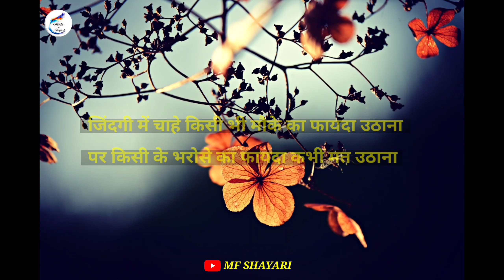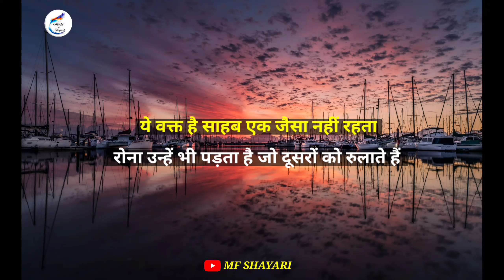Gulzar ki shayari | Sad shayari likhi hui | love poetry | प्यार में धोखा शायरी | Best Shayari 2021